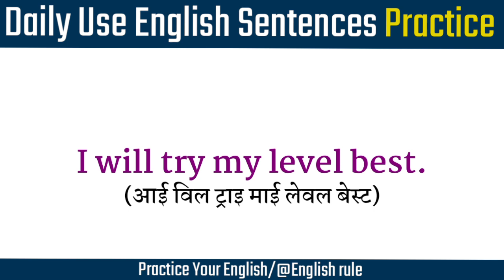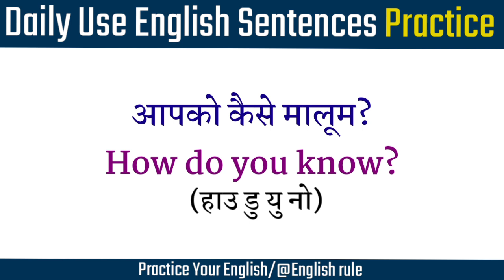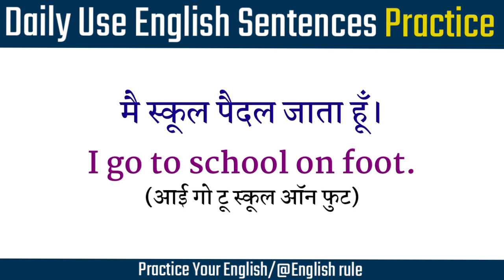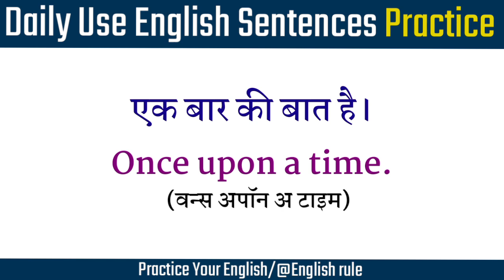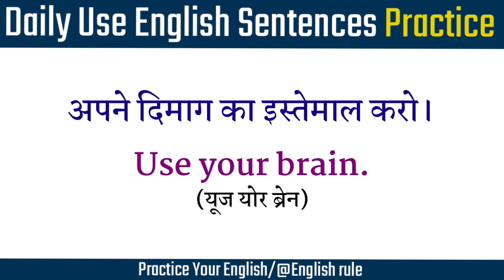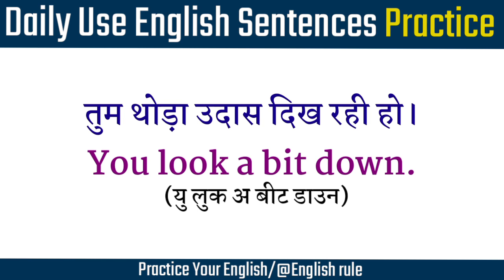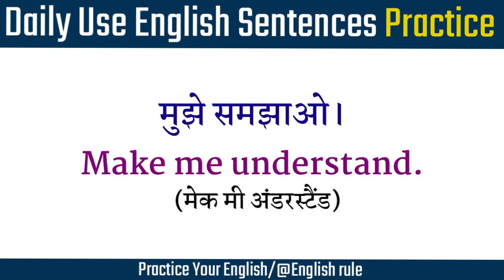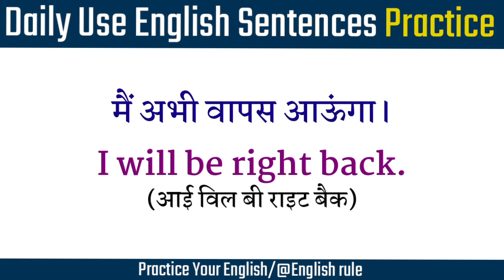रोज बोले जाने वाले वाक्य | Hindi to English Translation | English Speaking Practice